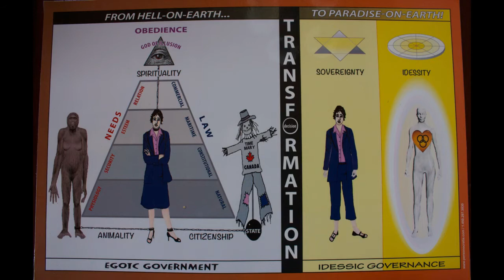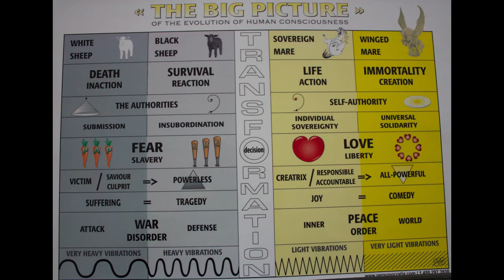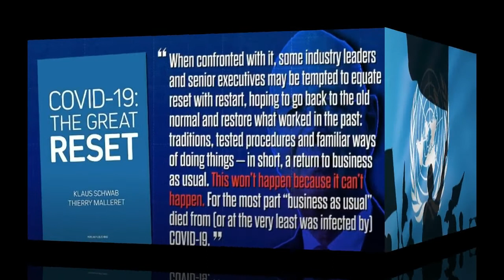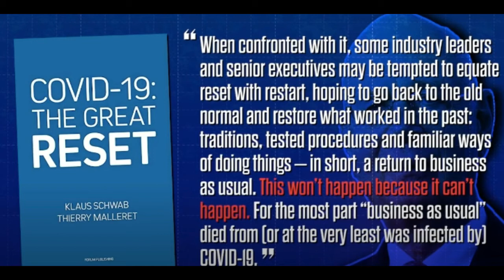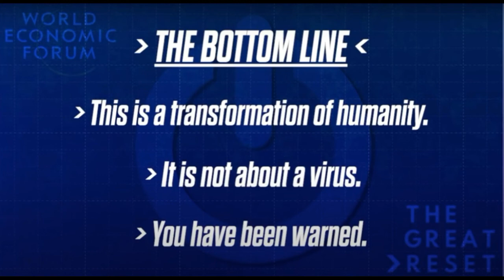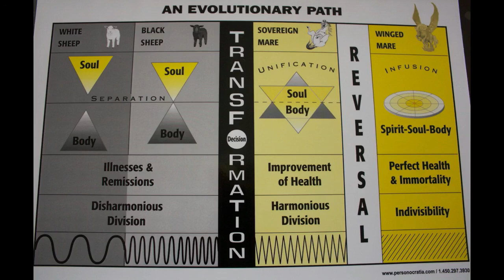THE GREAT RESET = THE NEW WORLD ORDER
Most have heard by now that The Great Reset is upon us. But what is The Great Reset, exactly, and what does it mean for the future of humanity? The Great Reset is the latest rebranding of the New World Order agenda and its vision of a post-human, Fourth Industrial Revolution.

Klaus Schwab the founder and executive chairman of the World Economic Forum, announced the Great Reset initiative from the World Economic Forum in June of 2002.
He said: The Covid crisis showed us that our old systems are not fit anymore for the 21 century. The old systems show fundamental lack of social cohesion, fairness, inclusion and equality. Now is the time to create the post Covid era.
This is a conspiracy. It is an however an open conspiracy because it is not at all deniable.
YOU DECIDE, if out of fear you will surrender your soul and give yourself to them seeking their protection, it only remains for me to remind you that: whoever gives up their freedom in exchange for security, will lose both of them and everything.
The solution is also not resistance which is what most awakened individuals are talking about.
There is only one solution “ I remember Who I Am”.

The solution is very simple: I must connect to my true self, my soul. Easy to say, NOT SO EASY TO DO.

You can then evolve in consciousness more effectively.😍